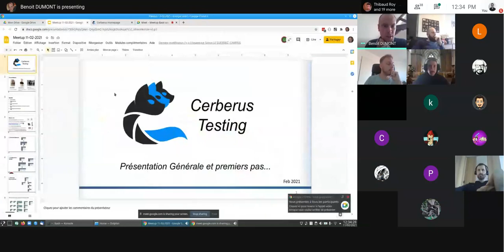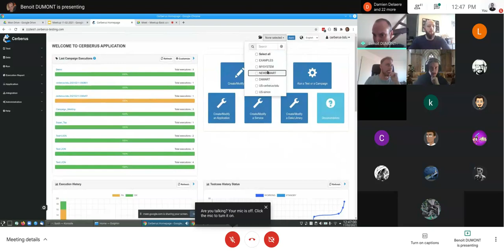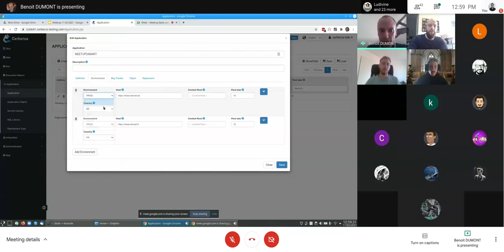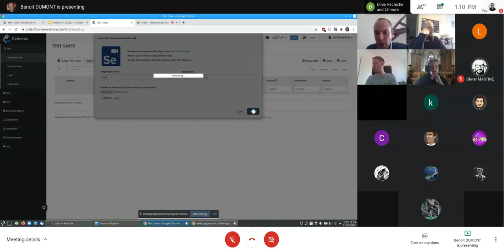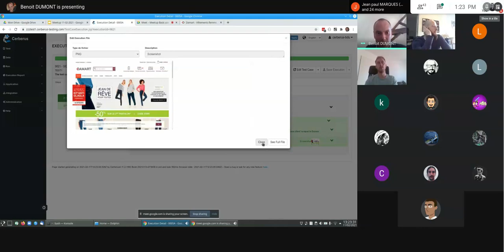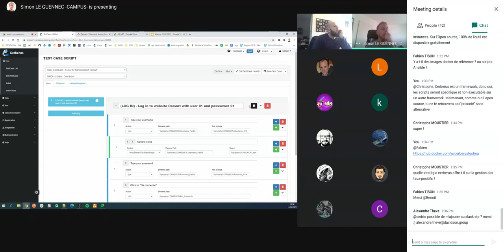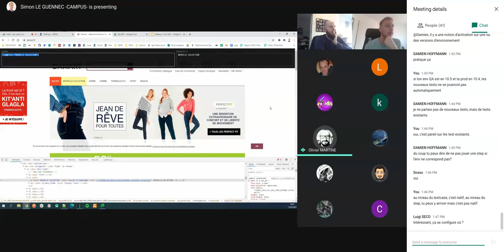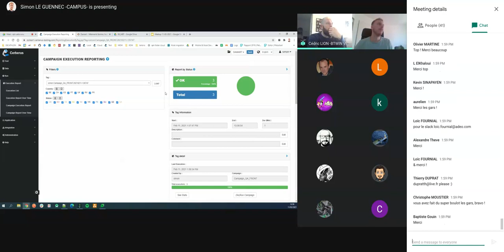Cerberus Testing User Group Meetup - Presentation générale et premiers pas sur Cerberus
Le meetup de la communauté utilisateur autour d’une introduction au framework de test Cerberus Testing

Cerberus Testing est une plateforme d’automatisation de test 100% en open-source. Initiée en 2010, elle visait à automatiser des tests web, apis et de database avec un framework réutilisable. Fruit de plus de 10 ans, d’un passage open-source et d’une communauté, la solution est aujourd’hui utilisée par d’autres acteurs. Le slogan :”Stop Coding, Start Testing” en accédant à une plateforme ouverte déjà construite, vous enlevant la nécessité de développer une énième outil en interne.

04:30​ Debut Presentation
05:48​ Agenda
08:27​ Présentation de l'outil
13:41​ Structure générale des principaux objets
31:20​ Structure d'un cas de test
01:02:55​ Bonnes pratiques et retour d'expérience
01:22:04 Exécution et lancement de cas de test

Cerberus est un framework d'automatisation de test open-source gratuit, vous permettant de mettre en œuvre des tests multi-navigateurs, mobiles, API, bases de données, IoT, événements, cloud. Itérez rapidement entre la configuration de vos tests, l'exécution des tests et le reporting étant une solution intégrée.

J'espère que vous apprécierez la vidéo, n'hésitez pas à commenter et liker.